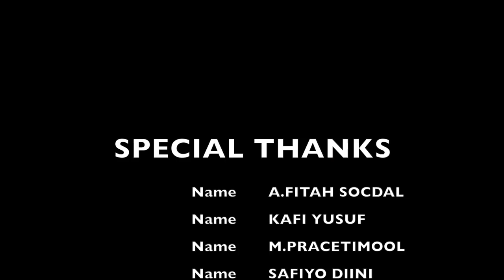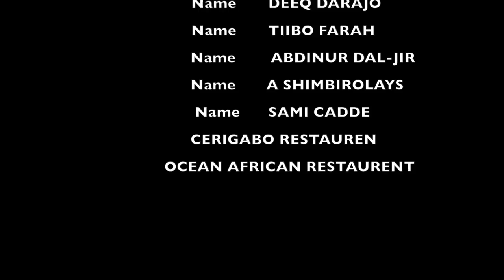SAFIYO TUSMO HEES CUSUB 2018 DADKAAN KUGU JECELAHAY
WAA HEES MEELO BADDAN TAABANAYSA MARKA LOO EEGO EREYADA BARNAAMIJKA CIIDA SNTV AYAY HEESTAN QEYB KA AHAYD